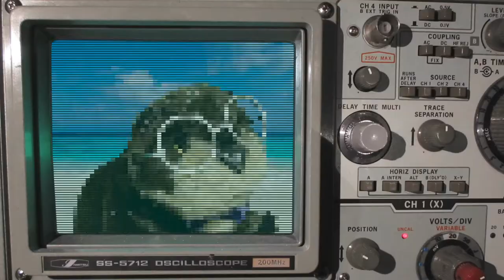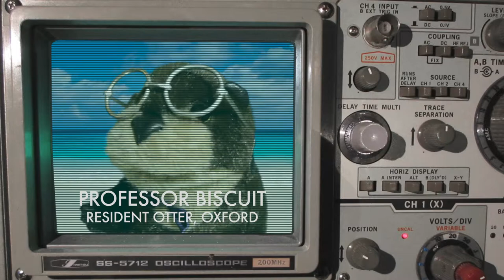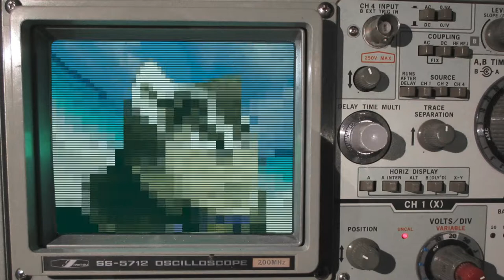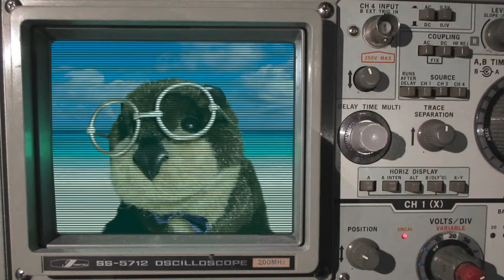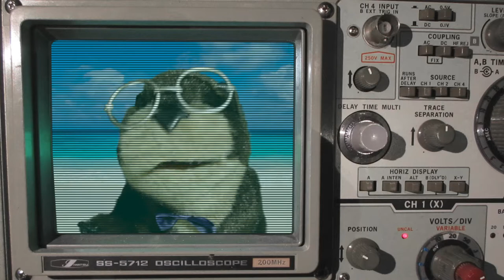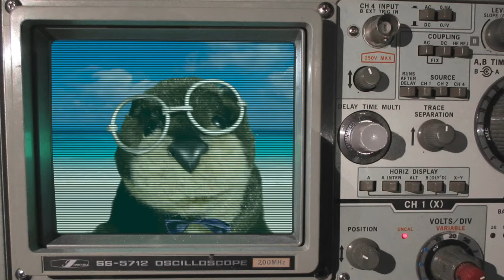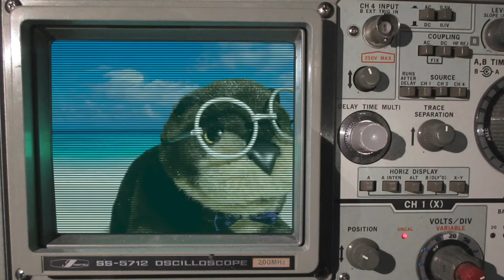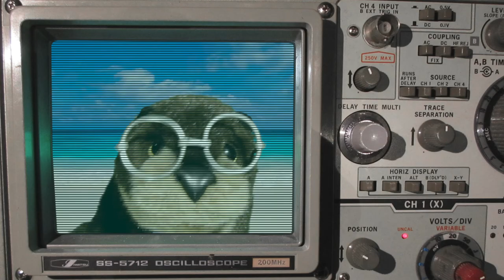A Visit from Professor Biscuit - Sea Otter, Philosopher, Web-footed Raconteur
Our weekly conversation with Professor Biscuit, the walking, talking sea otter with a PhD and strong opinions to go with it. "Peanut Butter" talks about where they've been living, their education background and how they got their degree. Also some good tidbits on early influences, mainstream propaganda, and how to spot a "fake" sea otter.